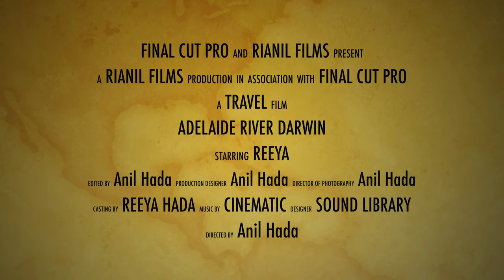Adelaide River From The Sky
It was a sublime experience to see the Adelaide River from above the sky. Scenic Flight is definitely the best experience we ever had so far. Moments, we can’t put into words.

All the shot are from Go-Pro Hero 8 and edited from Final Cut Pro.

NO INFRINGEMENT INTENDED. We don’t own the copyright of Audio that is used in this video. Copyright reserved to concerned to the artist.

Follow me on Instagrams: hadaanill